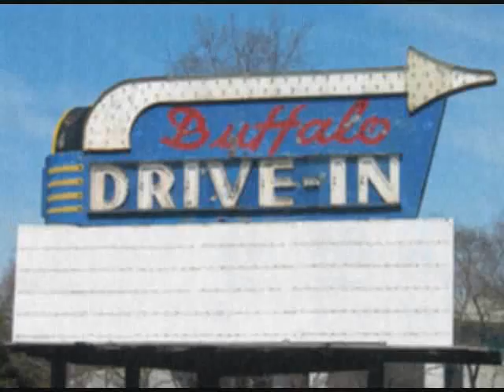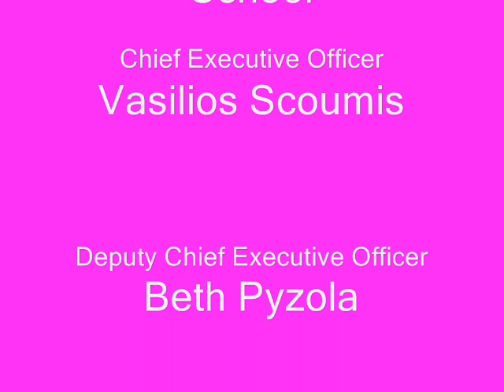Growing Up In Manchester: Susan Thompkins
This is an oral history interview of a long-time resident of Manchester, Susan Thompkins(since 1953). Manchester is an urban neighborhood on Pittsburgh,Pennsylvania's North Side. The interview was conducted by Bria Bates and LaVontai Brown, students at the Manchester Academic Charter School. Their social studies teacher is Dennis Henderson.